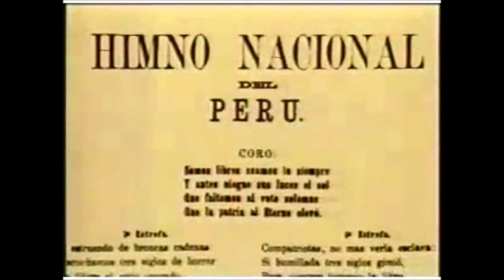National Anthem of Peru on TV (TV Perú/IRTP)